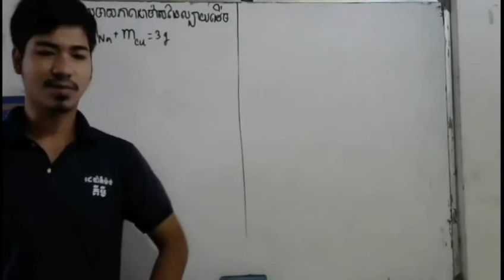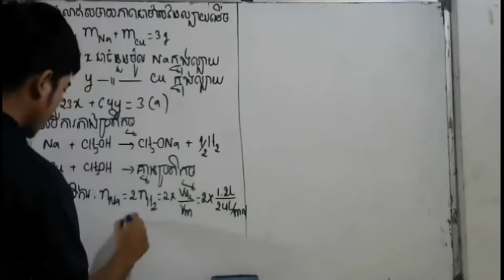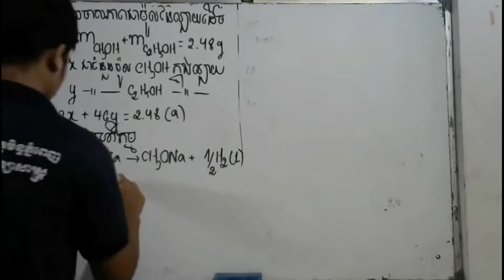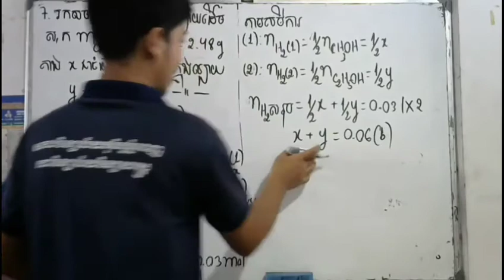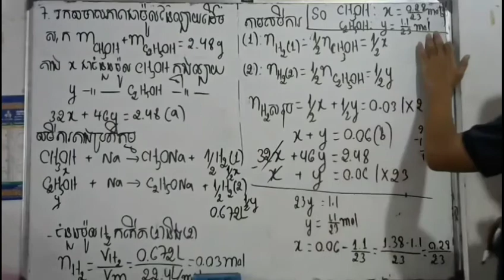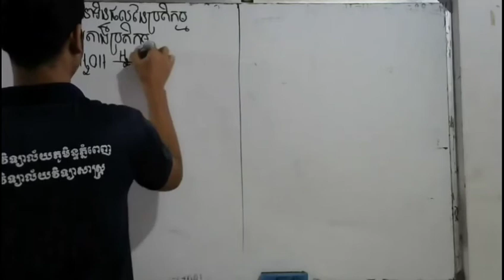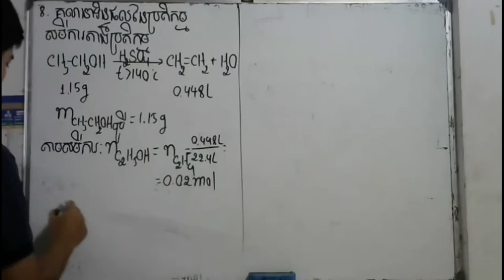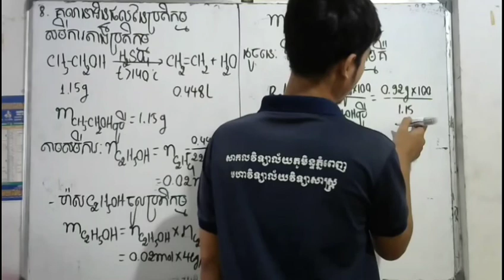NIE2500 ភាគ39 កែលំហាត់អាល់កុលស្រាលៗ មិនបាច់ចូលមេីលទេ